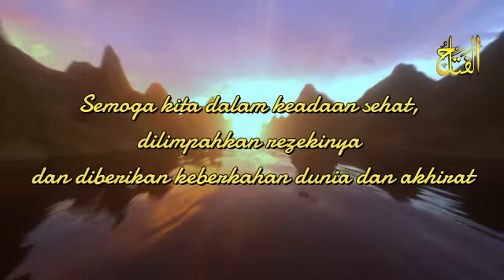Cerita Lengkap Abu Nawas Penghantar Tidur - Mencari Neraka - Al Fattah